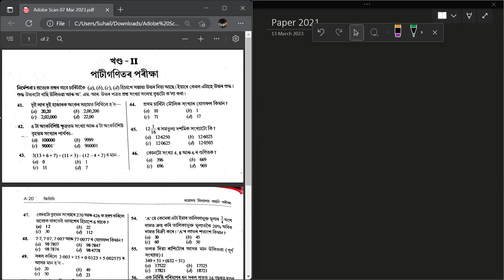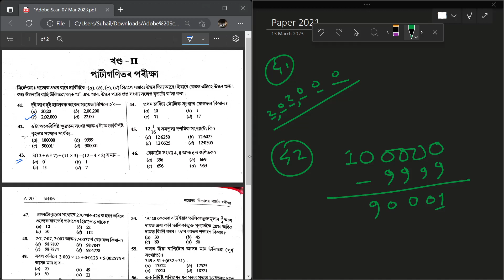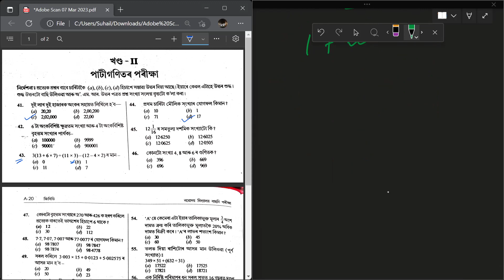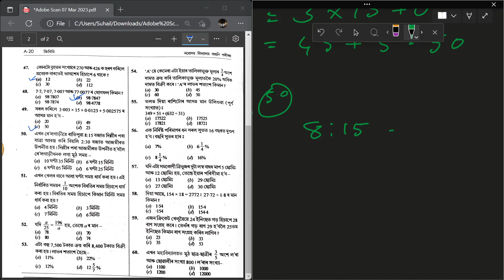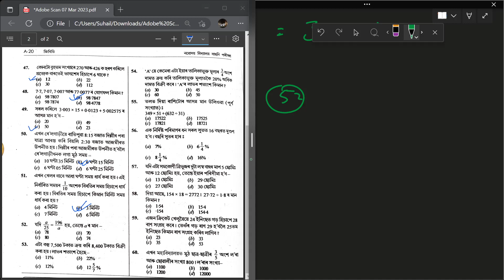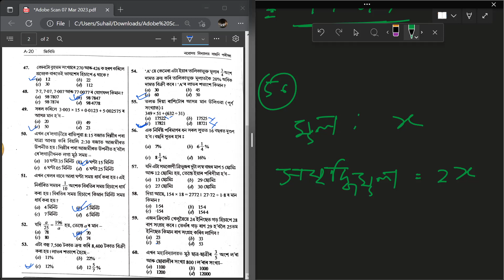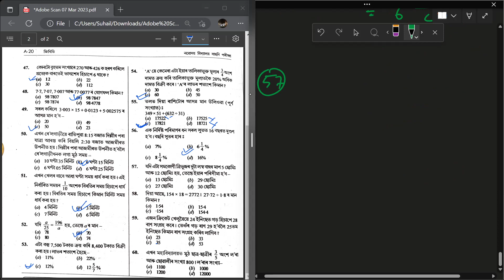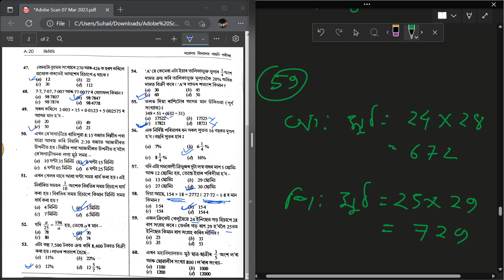নবোদয় পৰীক্ষা 2021 ৰ Question Paper প্ৰশ্ন উত্তৰ/Maths Solution || Jnvst 2023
আপোনালোকৰ জ্ঞাতাৰ্থে জনাও যে ২০২৩ চনৰ 29 এপ্ৰিল ত অনুষ্ঠিত হ'বলগীয়া নৱোদয় বিদ্যালয়ৰ বাছনি পৰীক্ষাৰ প্ৰস্তুতিৰ বাবে নতুনকৈ গঠন কৰা শ্ৰেণীসমূহৰ পাঠদান অহা  5 March পৰা আৰম্ভ কৰা হ'ব । নামভৰ্তিৰ প্ৰক্ৰিয়া চলি আছে, গতিকে ইচ্ছুক ছাত্ৰ-ছাত্ৰী সকলে নামভৰ্তিৰ বাবে যোগাযোগ কৰিব পাৰে ।
Mr WhatsApp group r link tu
Hokolu e join hoi jte: